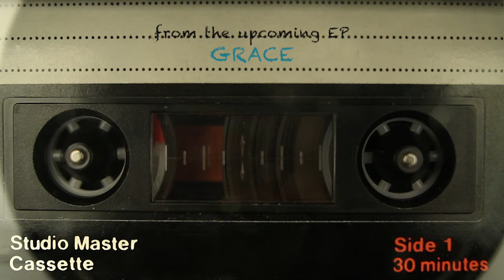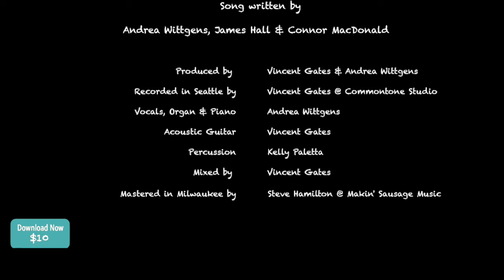Step Into The Light - Album Teaser #2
A clip from "Step Into The Light" which will appear on my 2nd EP "Grace" this fall.  Just follow the link in the video or go "Step Into The Light" was written by Andrea Wittgens, James Hall and Connor MacDonald at The Holiday Music Motel in Sturgeon Bay, WI.  This recording of the song was produced by Vincent Gates & Andrea Wittgens.  Recorded and mixed by Vincent Gates at Commontone Studio in Seattle WA.  Mastered by Steve Hamilton at Makin' Sausage Music in Milwaukee, WI.